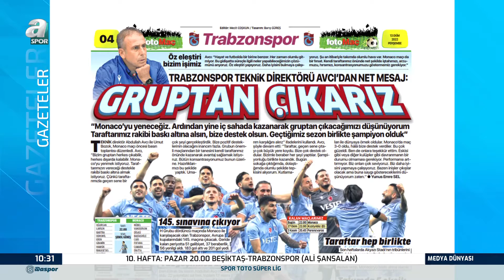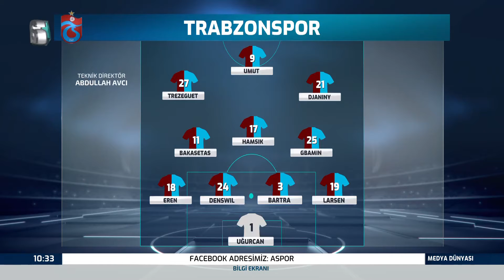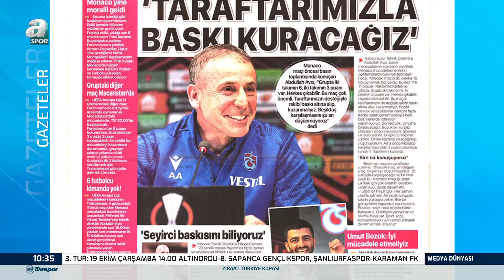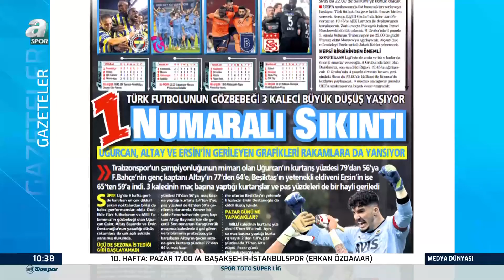Savaş Çorlu: "Abdullah Avcı Trabzonspor İçin Kazanmak Adına Her Şeyi Yapacak" A Spor / Sabah Sporu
Savaş Çorlu: "Abdullah Avcı Trabzonspor İçin Kazanmak Adına Her Şeyi Yapacak" A Spor / Sabah Sporu / 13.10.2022